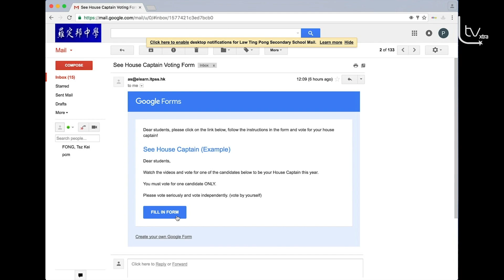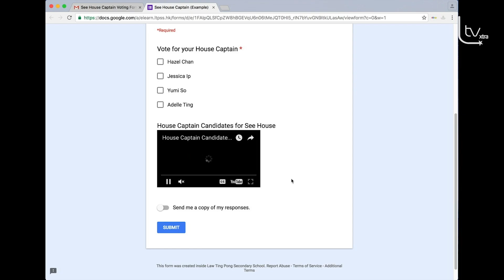House Captain Candidates 2018-19 - LTV Xtra